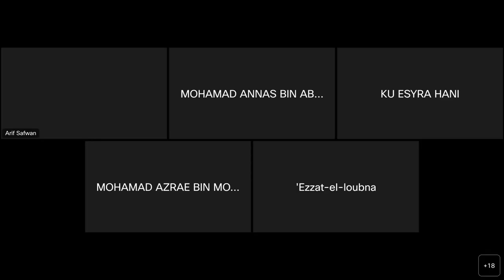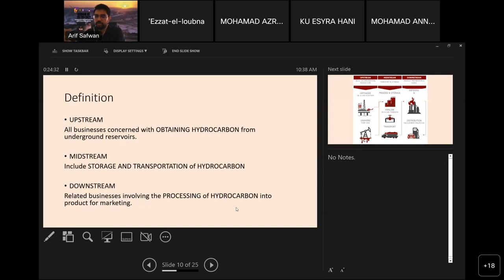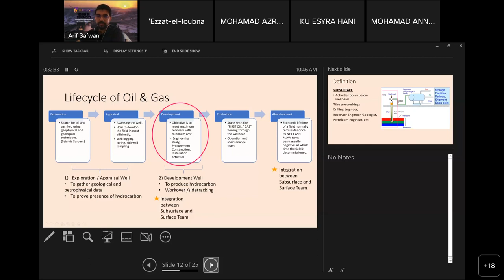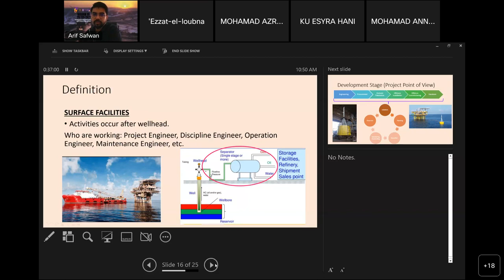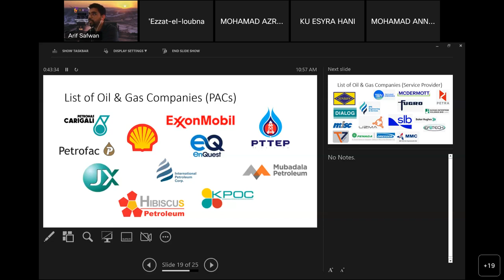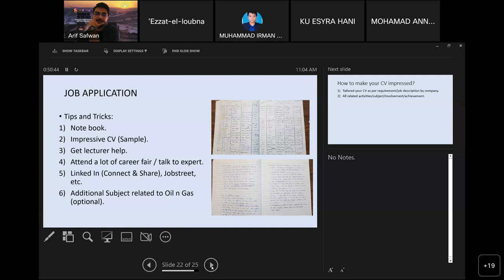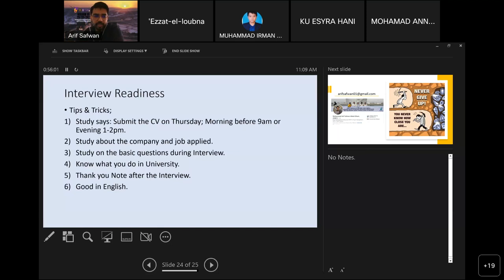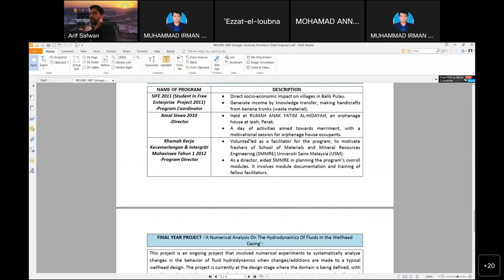INDUSTRY LECTURE EBS418 PETROLEUM ENGINEERING | Introduction to Oil & Gas Industry - En. A